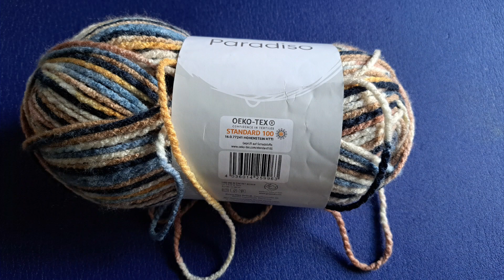Im Sommer stricken, im Winter anziehen 😊 Loop / Schlauchschal • DIY * Julebuergerfee